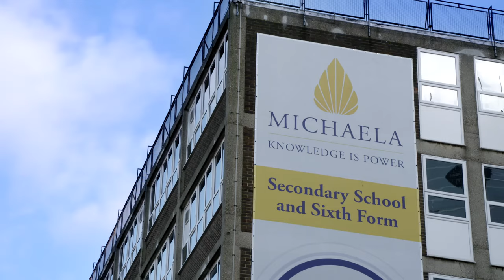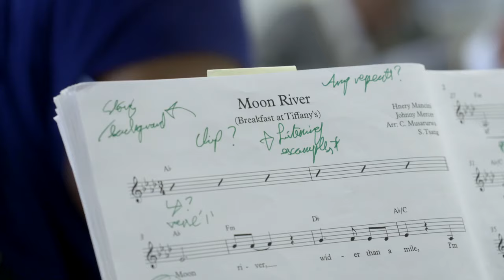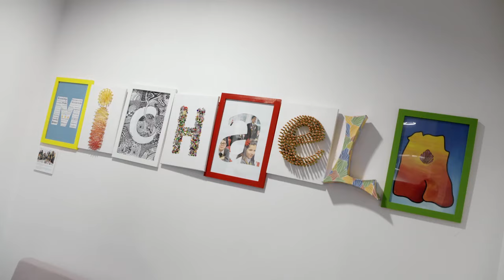Michaela Community School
An overview of Michaela Community School.